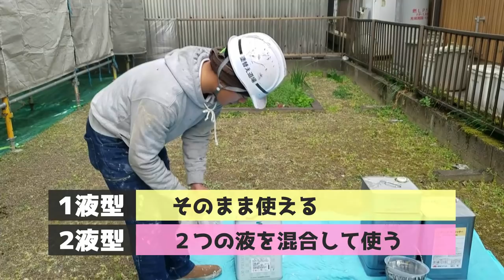1液性と2液性塗料の作り方の違い！塗装職人が実演＆解説！！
長持ちする塗料をつくるということは、塗替え業者にとっては仕事の機会が減るということ。それでも丈夫な塗料にこだわり続けるのは、お客様からの信頼が何より大切だから！！
職人達の誇りにかけて、塗料に妥協はいたしません。